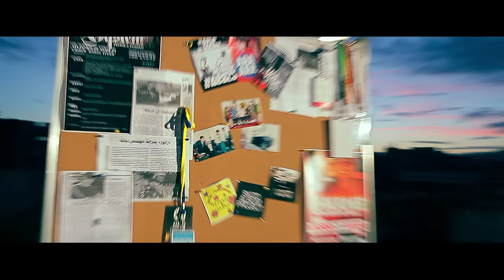H-Name - Ched Fenni (Official HD)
Réalisation Khalid DOUACHE